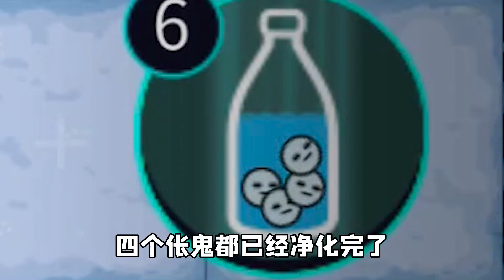躺平發育新模式？我喊你一聲倀鬼，你敢答應嗎？